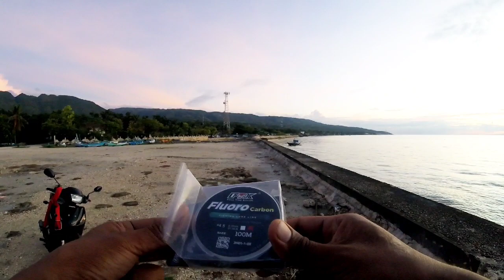Quick Shore Casting using my Light Set Up